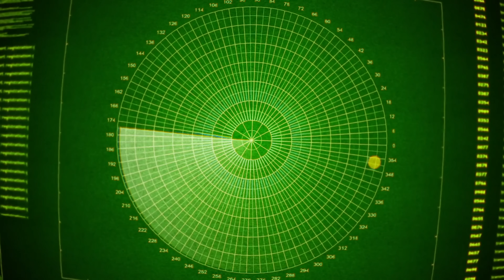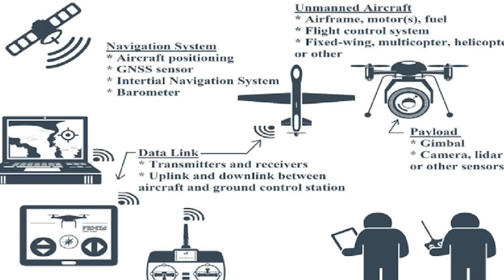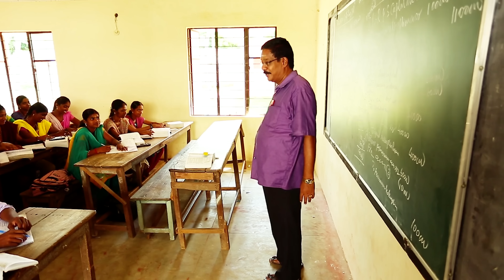எதிரி ட்ரோன்களை பொசுக்க தயாராகும் இந்திய ராணுவம் | ரஷ்யா உக்ரைன் போரில் கற்ற பாடம் | TPHistory